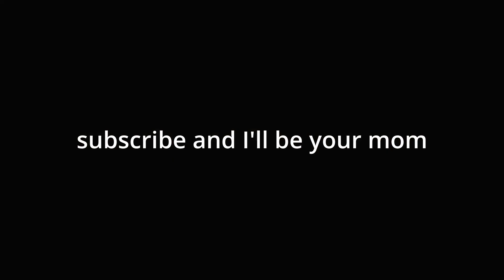KRAKEN ACADEMY part 2 | Sneaky Sneaky Boy!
Part 2 of our Kraken Academy let's play!
We avoid calling our mother, search for friends but find depression, and sneak our way through the teacher's lounge to look sexy!